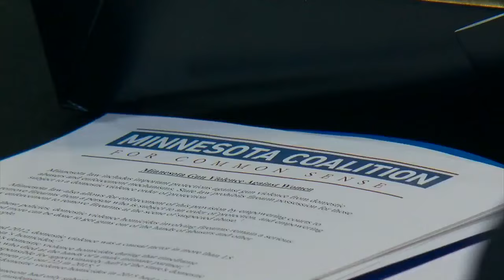‘Never Stop Fighting’: Gabby Giffords Visits MN With Gun Control Message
The former Arizona congresswoman was shot in the head at a rally in 2011, Bill Hudson reports (2:11). WCCO 4 News At 5 – February 25, 2016